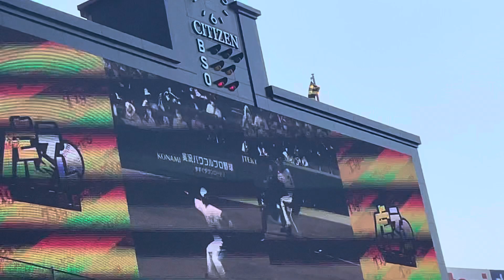【初夏の大山や】阪神 大山悠輔選手レフトへタイムリーヒット✨応援歌〜六甲おろし 22.5.22. 阪神甲子園球場 2回裏